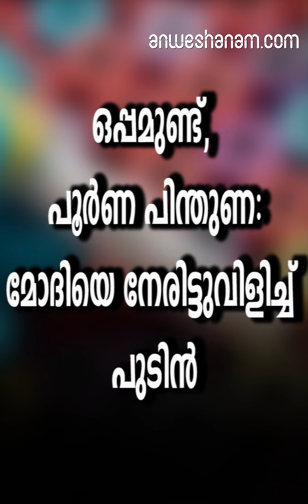ഒപ്പമുണ്ട്, പൂര്‍ണ പിന്തുണ:മോദിയെ നേരിട്ടുവിളിച്ച് പുടിന്‍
ഭീകരവാദത്തിനെതിരായ പോരാട്ടത്തില്‍ കൂടുതല്‍ രാജ്യങ്ങള്‍ ഇന്ത്യയ്ക്ക് പിന്തുണയുമായെത്തുന്നു. ഭീകരവാദത്തെ തുടച്ചുനീക്കാനുള്ള പോരാട്ടത്തില്‍ ഇന്ത്യയുടെ കൂടെയുണ്ടാകുമെന്ന് റഷ്യയും വ്യക്തമാക്കിയതോടെ അന്താരാഷ്ട്ര സമൂഹത്തില്‍ ഇന്ത്യയുടെ ഭീകരവിരുദ്ധ പോരാട്ടങ്ങള്‍ക്ക് അംഗീകാരമേറുകയാണ്.

റഷ്യന്‍ പ്രസിഡന്റ് വ്‌ളാദിമിര്‍ പുടിനാണ്  പിന്തുണ പ്രഖ്യാപിച്ച

 വ്യാഴാഴ്ച പ്രധാനമന്ത്രി നരേന്ദ്രമോദിയെ നേരിട്ടുവിളിച്ച് ഇന്ത്യയ്ക്കുള്ള പിന്തുണ പ്രഖ്യാപിച്ചത്പു ല്‍വാമ ഭീകരാക്രമണത്തില്‍ അനുശോചനം രേഖപ്പെടുത്തിയ പുടിന്‍ ഭീകരവാദത്തിനെതിരായ പോരാട്ടങ്ങള്‍ക്ക് ഇന്ത്യയുടെ കൂടെയുണ്ടാകുമെന്നും പ്രധാനമന്ത്രിയെ അറിയിച്ചു. ഭീകരവാദത്തെ പിന്തുണയ്ക്കുന്ന ഒരുനടപടികളും പ്രോത്സാഹിപ്പിക്കില്ലെന്നും ഇന്ത്യയും റഷ്യയും തമ്മിലുള്ള സഹകരണം കൂടുതല്‍ ശക്തിപ്പെടുത്താനും മോദിയും പുടിനും തമ്മിലുള്ള സംഭാഷണത്തില്‍ ധാരണയായി.

റഷ്യയുടെ പിന്തുണയ്ക്ക് പ്രധാനമന്ത്രി നരേന്ദ്രമോദി പുടിനോട് നന്ദി അറിയിച്ചു.

 അതിനിടെ റഷ്യയില്‍ നടക്കാനിരിക്കുന്ന ഈസ്‌റ്റേണ്‍ ഇക്കണോമിക്ക് ഫോറത്തിലേക്ക് പുടിന്‍ മോദിയെ ക്ഷണിക്കുകയും ചെയ്തു. പുടിന്റെ ക്ഷണം സ്വീകരിച്ച പ്രധാനമന്ത്രി ഇരുരാജ്യങ്ങളും തമ്മിലുള്ള സാമ്പത്തിക സഹകരണത്തിന്റെ പ്രാധാന്യം വിശദീകരിക്കുകയും ചെയ്തു

russia president putin called pm modi and conveyed russia s support to india